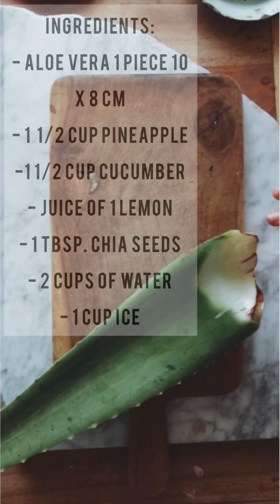Aloe Skin tonic Video Raw vegan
Ingredients:
- Aloe 1 piece Approx. 10cm x 8 cm
- 1 1/2 cup pineapple
- 1/1/2 cup cucumber
- Juice of 1 lemon
- 1 Tbsp. chia seeds
- 2 cups of water
- 1 cup ice